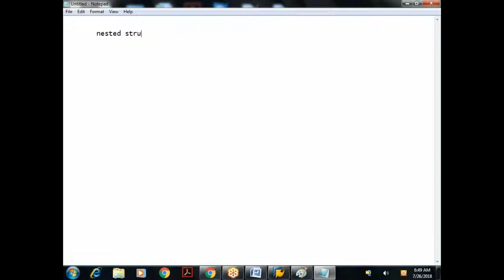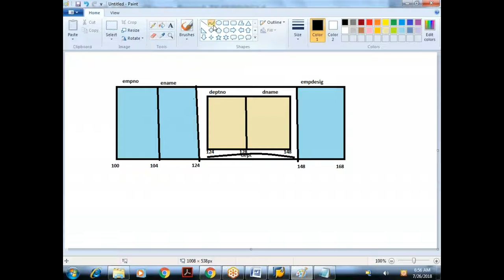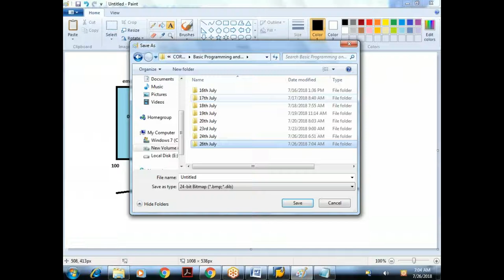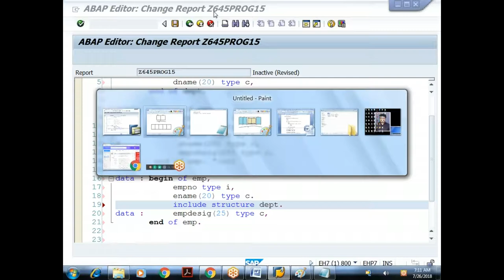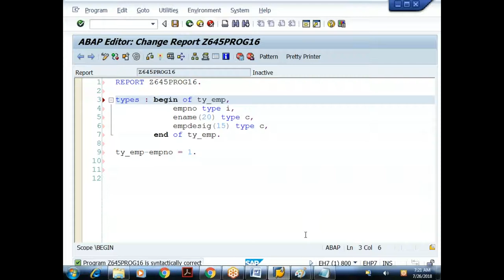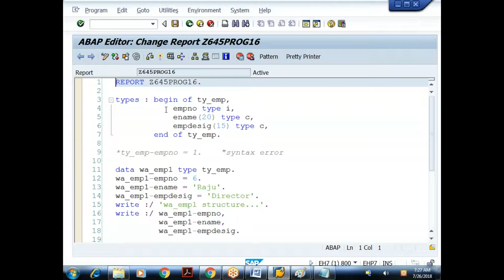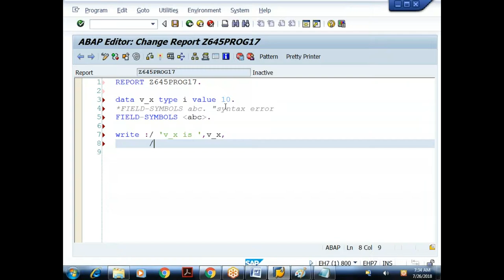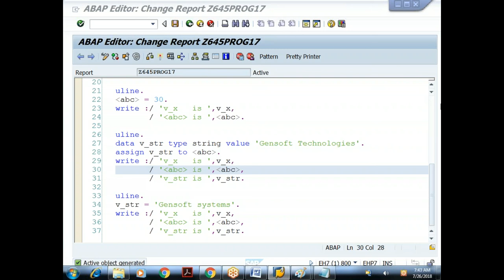12 Core ABAP- SAP